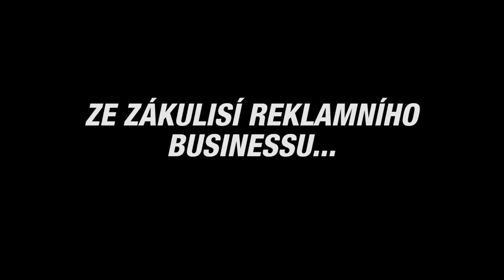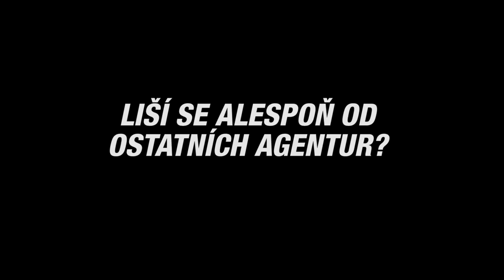Hledáme accounta: Otevřená zpověď Petra Rubáše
Chcete vidět, co znamená dělat accounta v SYMBIU? Takhle otevřeně vám to už nikdy nikdo neukáže. A chcete tu práci? Tak jděte na